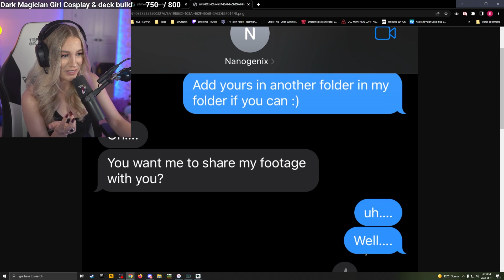Nano Charges Emerome For Footage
Nano uses Emerome's footage yet jokingly wants her to pay for his